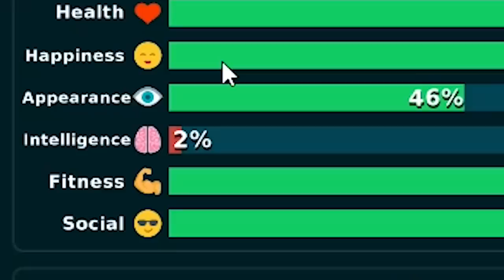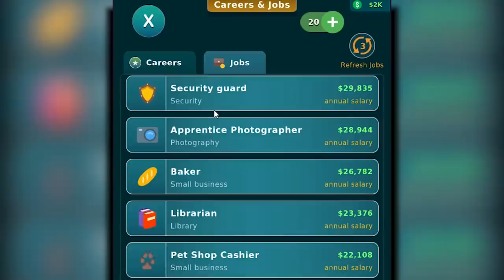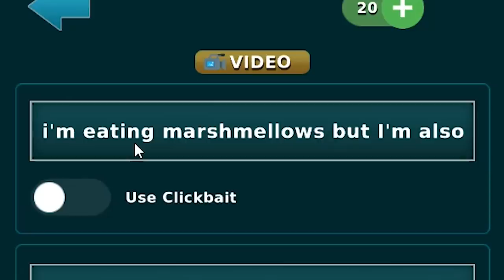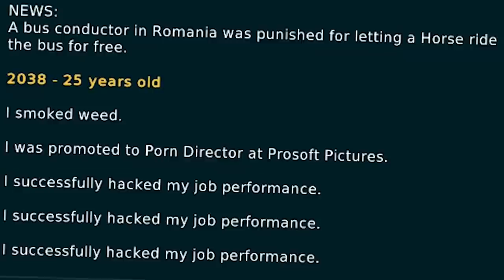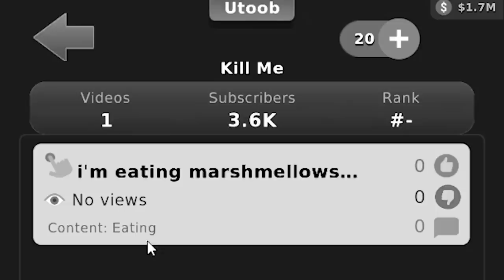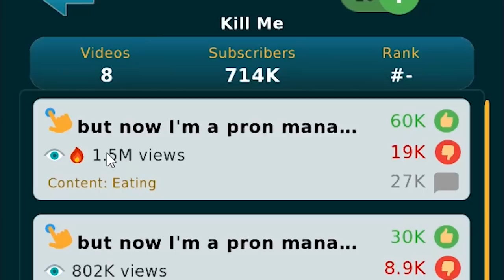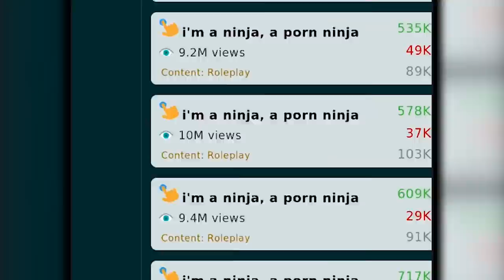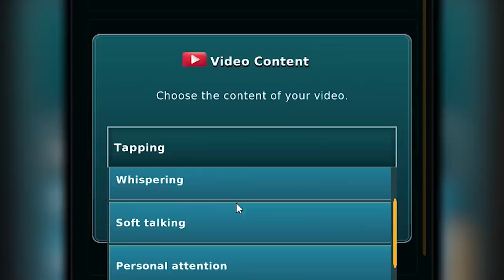I Died After Gaming for 193 hours Straight - Altlife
All of the games total...equaled 193 hours of non-stop gaming.

Altlife on the play store!

ABOUT: Altlife

n AltLife, you are the author of your life. Each story is different.

Live a life of mediocrity, or drop out of college to pursue your dreams as an online influencer, it's all up to you.

Apply to your dream job and work your way up the hierarchy, or live off of your parents. There is no wrong decision.

Most of what you interact with is randomly generated to create a unique experience each time you play.

Jobs

AltLife has an ever-expanding list of jobs you can apply to, ranging from a simple Dishwasher, all the way up to respected CEOs. Each job has its own requirements like education, degrees, stats, age, etc.

Careers

Careers are just like jobs, with the exception that you can interact with them. Utoob lets you become a Utoober and make millions by uploading videos and monetizing them. The top rankings shows the top 10 Utoobers of each year in the game.

Relationships

Nurturing relationships is just as important as landing a great job in AltLife. The more you interact with people in the game, the more options will appear.

Activities

AltLife offers a wide variety of activities ranging from playing the lottery, to going on a shopping spree.

Items

Items are just that. Your character has an inventory that you can store items in, which you can interact with.

Assets

Collect exotic supercars, or create a real estate empire. The choice is yours.

Updates

AltLife receives at least 2 updates a month, bringing you new and innovative content!